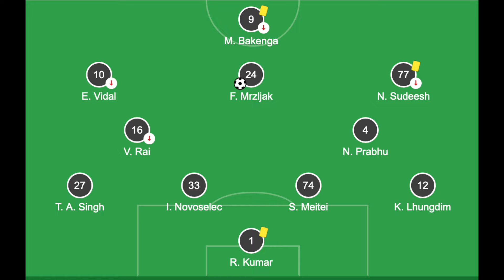Punjab FC stunned Kerala Blasters in ISL opener (2-1)